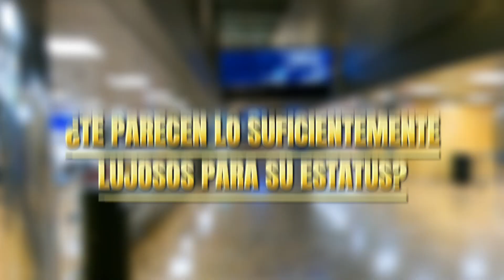🔥 Los 10 AEROPUERTOS más lujosos del mundo. Sorprendentes lujos y comodidades.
Hoy te presentamos un listado de los aeropuertos más lujosos del mundo en 2023. Una colección de destinos en los que podrías hasta alojarte, si no fuese porque son aeropuertos.

⚠️ No te pierdas todos los detalles del vídeo hasta el final.